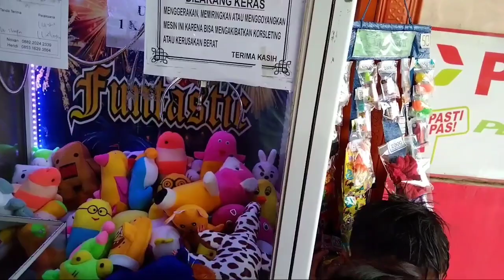CAPIT BONEKA II CLAW MACHINE trik baru dapat boneka besar